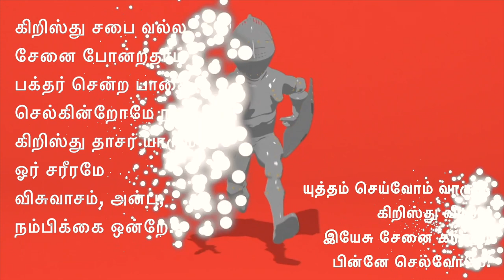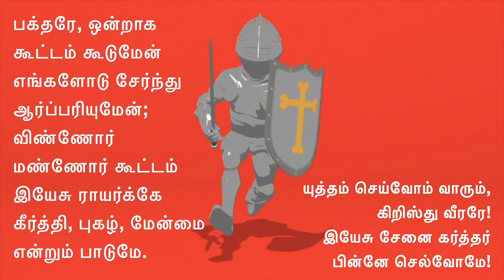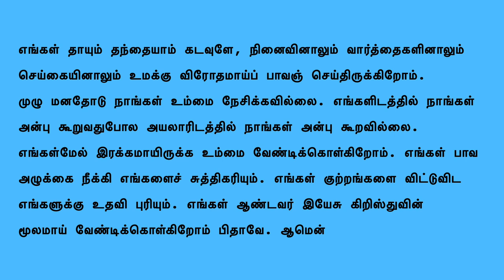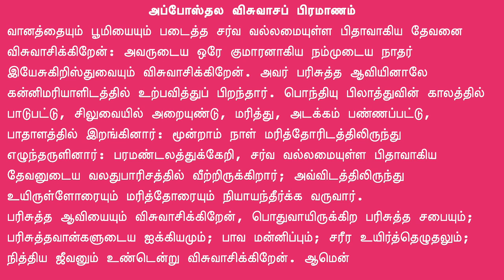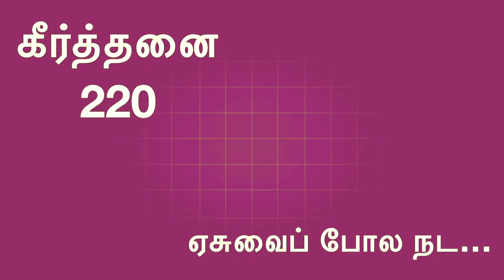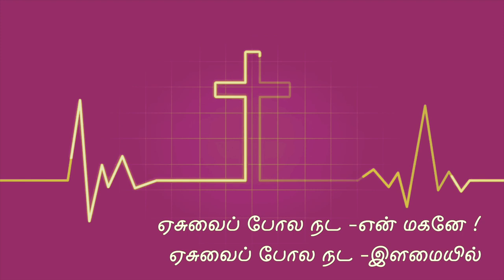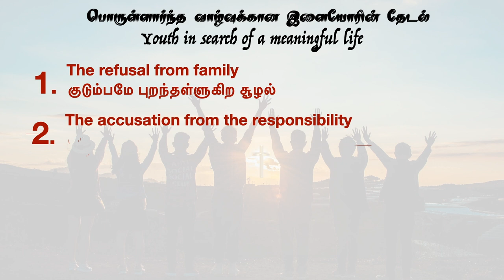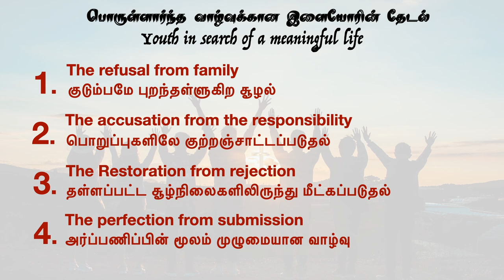Youth in search of a meaningful life | June 27th, Sunday Service(Tamil)- CSI Christ Church, Ambattur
பொருள்ளார்ந்த வாழ்வுக்கான இளையோரின் தேடல் - ஜூன் 27, ஞாயிறு ஆராதனை, சி.எஸ்.ஐ. கிறிஸ்துநாதர் ஆலயம், அம்பத்தூர். Youth in search of a meaningful life - June 27th, Sunday Service(Tamil) - CSI Christ Church, Ambattur

- Service & Sermon by Rev. J.Samson

Songs:
1. பாமாலை - 384
2. கீர்த்தனை - 220

Bible reading:
ஆதியாகமம் 41: 38-45 || Genesis 41: 38-45
மத்தேயு 19: 16-22 || Matthew 19: 16-22